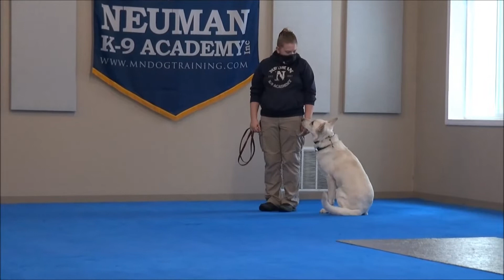Tex (German Shepherd) Boot Camp Dog Training Video Demonstration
Tex (German Shepherd) graduated from the dog training boot camp at Neuman K-9 Academy. This program included obedience commands to sit, stay, heel or walk on a loose leash, come when called, proper etiquette, no jumping up, meeting and greeting people under control, and running on a treadmill.

Our dog training camp provides programs for German Shepherd's such as boot camp, obedience training, and puppy camp.